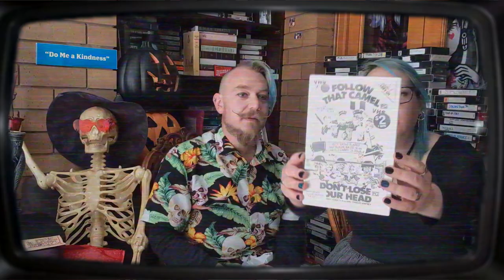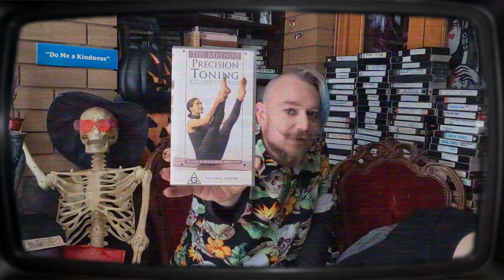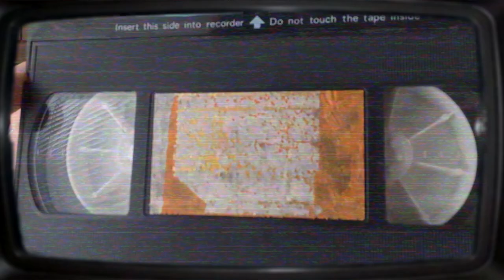Bottom Top Loader (VHS Vlog 31-12-23)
Head over to Batprince's game channel:
Youtube.com/Batprince
OR
Head over to Pete's Twitch
Twitch.tv/Peterdea